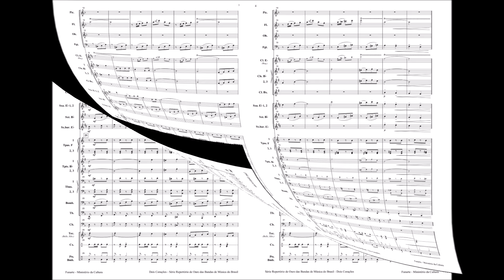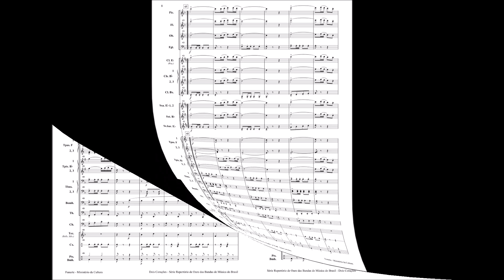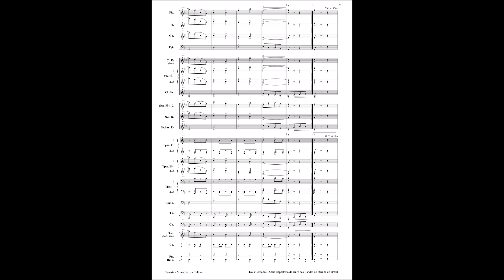Dobrado Dois Corações - Score (Grade)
Dois Corações (Dobrado)
Pedro Salgado

Pasta com todas as partituras do Dobrado Dois Corações